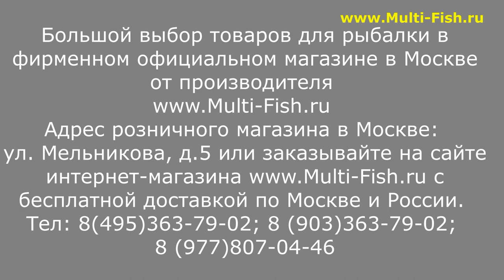РОЗНИЧНЫЙ магазин Multi-Fish.ru в Москве | ул.Мельникова дом 5 | У нас НОВЫЙ АДРЕС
Уважаемые покупатели, у нас теперь новый адрес!

Розничный магазин и пункт самовывоза Multi-Fish.ru переехал на улицу Мельникова дом 5 (2 этаж)!
Ближайшие станции метро Волгоградский проспект и Дубровка.
Рядом много бесплатных парковок!

Наши преимущества:
2. САМЫЕ НИЗКИЕ цены со склада производителя, по Программе лояльности магазина Мульти-Фиш!
3. БЕСПЛАТНАЯ доставка по Москве и России в рамках Программы лояльности!
4. БЕССРОЧНАЯ гарантия на заводской брак на ВСЕ УДИЛИЩА!
5. Свой фирменный СЕРВИС-ЦЕНТР работающий более 20 лет! с ПОЖИЗНЕННОЙ гарантией на место ремонта!